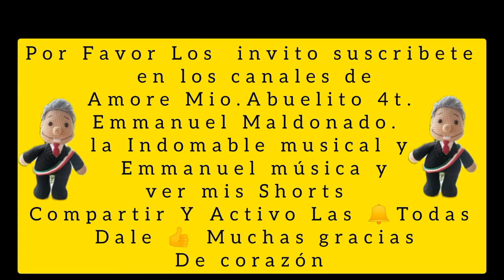Cada día mejora el servicio de transporte en la CDMX